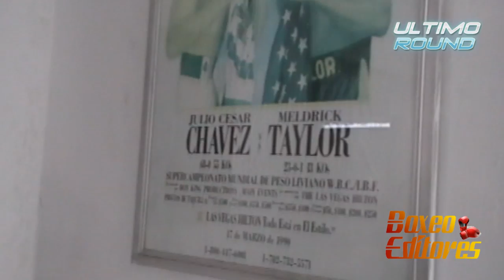Saúl Román vs. Vanes Martirosyan